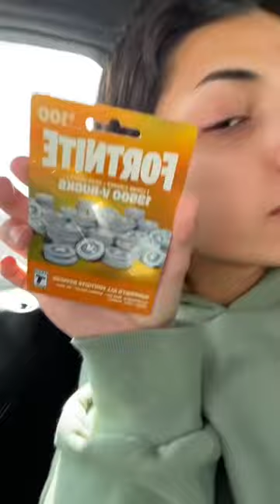making my bf a gift basket